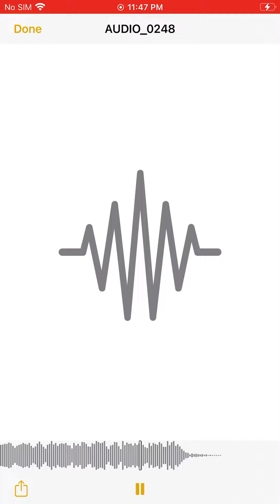May 24, 2021